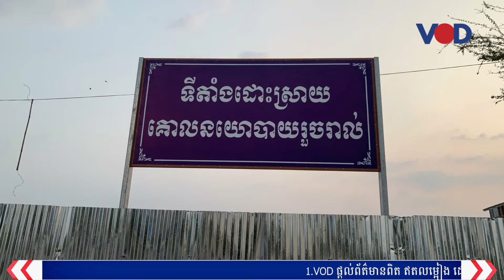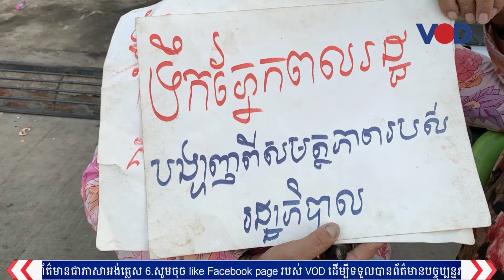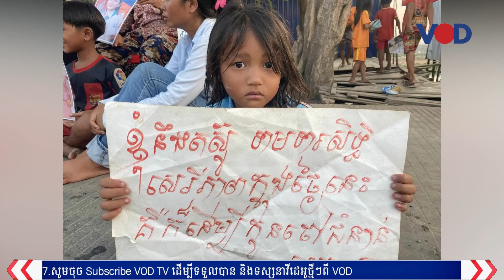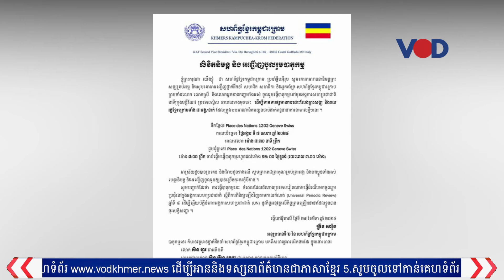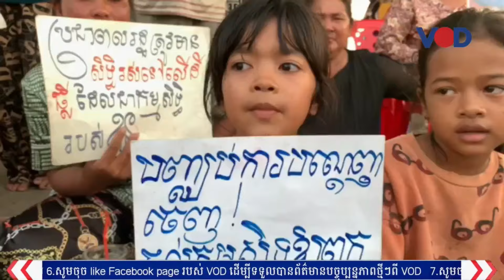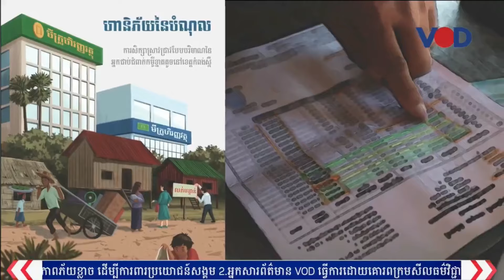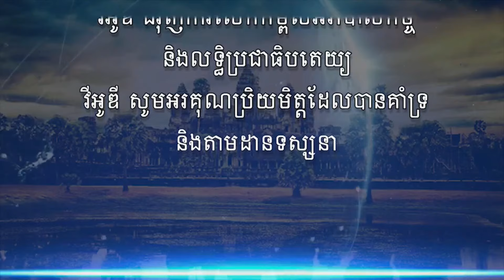កម្មវិធីផ្សាយព័ត៌មានពេលល្ងាច VOD ថ្ងៃព្រហស្បតិ៍ ទី២៨ មីនា ២០២៤